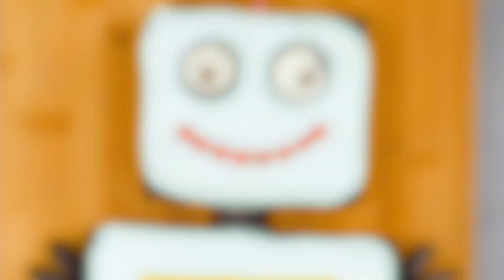7つの驚きアイデアは 特別な人の誕生日ケーキ用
絶賛されるバースデーケーキのレシピ｜子どもの時、お誕生日のケーキが待ち遠しくて仕方なかった...。そんな喜びを自分の子どもやお友達にも味わってもらうために、みんなに絶賛されるようなバースデーケーキのレシピを7つ紹介します。ケーキを一から手作りして、犬やサボテンなど可愛い形に仕上げます。もちろん誕生日だけではなく、他のお祝い事にもおすすめです。

A. ケーキの生地

【材料】
- 卵　4個
- 砂糖　250g
- バター　250g　常温
- 小麦粉　250g（チョコレートケーキの場合は小麦粉 200g + ココアパウダー 50g）
- ベーキングパウダー　ひとつまみ

【作り方】
卵と砂糖を全体が白っぽくなるまで泡立てます。バターを手で小さくほぐしながら、かき混ぜます。その後小麦粉（チョコレート生地の場合は小麦粉とココアパウダー）とベーキングパウダーを混ぜ合わせ、バターと卵のミックスに素早く混ぜ合わせます。このきじをクッキングシートを敷いたケーキ型に流し込み、180℃に予熱したオーブンでで約40分焼き、粗熱を取ります。

B. バタークリーム

【材料】
- 卵白　卵6個分
- 砂糖　約230g
- バター　常温　360〜525g

【作り方】
卵白と砂糖を湯煎で60℃に加熱し、絶えず、硬くなるまでかき混ぜます。この作業は15分ほどかかることもあります。固まってきたら、バターを徐々に入れていきます。しっかりとしたクリーム状になり、光沢が出るまで、混ぜ続けます。

C. チーズクリーム

【材料】
- バニラ
- ホイップクリーム用安定剤　大さじ3 （あれば）

【作り方】
生クリームに安定剤を入れて、泡立て器で泡立てます。その後、クリームチーズに粉砂糖、バニラ香料を混ぜたものを、ホイップクリームを折り込みます。冷蔵庫で30分冷やします。

1. サボテン

【材料】
- ケーキ　1個　  (23 × 33 cm)
- 食用色素　緑
- お好みのクリーム
- カップケーキ　3つ
- ポッキー　ホワイトチョコレート
- スプーン

2. ワンコ

【材料】
- ケーキ　ハート型に切ったもの　2つ
- ココアパウダー　クリームの色付け
- フォンダン　耳、鼻、舌用
- フォーク

3. カタツムリ

【材料】
- 円状のケーキ
- 食用色素　ピンク、紫、青色
- ロリポップキャンディー

4. 口ひげ

【材料】
- 円状のケーキ

5. ドーナツとカプチーノ

【材料】
- 円状のケーキ
- グラス
- 食用色素　ピンク
- ココアパウダーまたはヌテラ　クリームの色付け
- スプリンクル
- フォンダン

6. 豚ちゃん

【材料】
- 円状のケーキ　2つ
- 食用色素　ピンクと紫色
- フォンダン　耳と鼻用
- スプリンクル

7. ロボット

【材料】
- ケーキ
- 食用色素　青と黒
- マーブルチョコ
- チョコレートクッキー
- ロリポップキャンディ

シンプルなのに、みんなを感動させてしまう7つの手作りケーキレシピを、ぜひ一度お試しください。

ちえとくでは生活をもっと便利に楽しくする、おもしろライフハックを随時配信しています。して、最新情報をスマホからいつでもチェック！